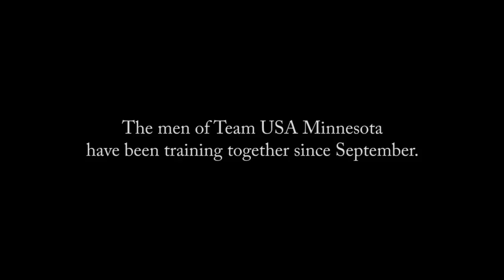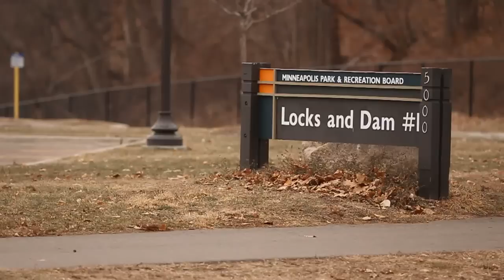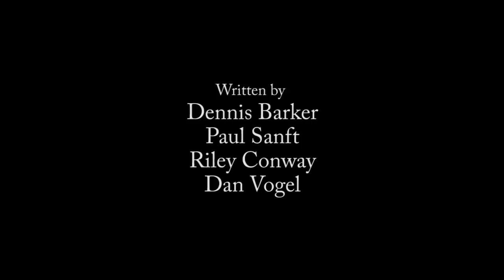Marathon Road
This short documentary highlights Jason Lehmkule, Andrew Carlson, Matt Gabrielson and Josh Moen of Team USA Minnesota as they train for the 2012 Olympic Marathon Trials.

Since 2001 Team USA Minnesota has had 17 U.S. National Champions and 61 top three finishes in U.S. Championship races. Jason Lehmkuhle has two Olympic Trials top 10 finishes, including fifth in 2008. Andrew Carlson has won two U.S. National Championships. Matt Gabrielson finished eighth in the 2008 Olympic Trials 5,000 meters. Josh Moen has run 46:38 for 10 miles.